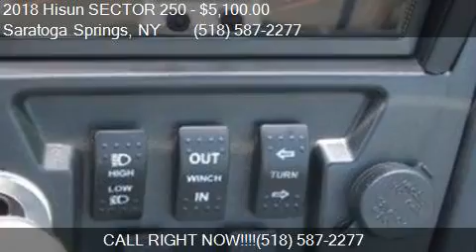2018 Hisun SECTOR 250 for sale in Saratoga Springs, NY 1286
This 2018 Hisun SECTOR 250  is for sale in Saratoga Springs, NY 12866 at J and J Enterprise LLC.

Engine:
Transmission: Automatic
Color: Green
Mileage: 1
Contact J and J Enterprise LLC 820 Route 9N Saratoga Springs, NY 12866 to test drive this 2018 Hisun SECTOR 250  today.